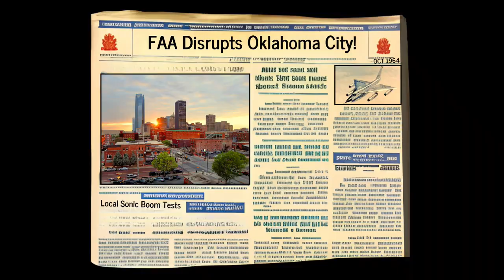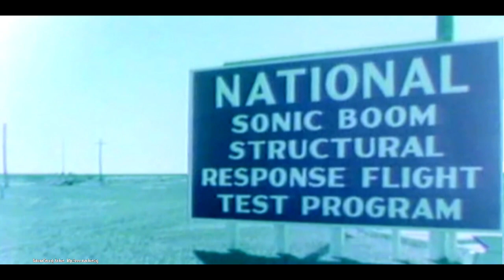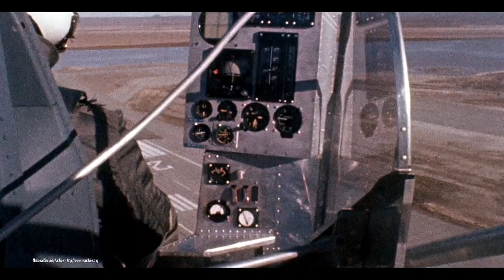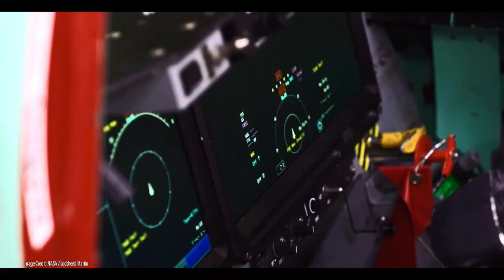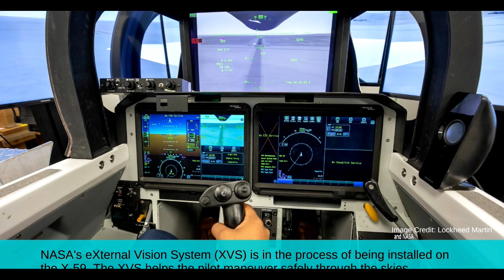X-59: The Boom NOT heard around the World!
The X 59 is a groundbreaking supersonic aircraft that is set to redefine supersonic travel as we know it. This innovative plane is designed to break the sound barrier without producing a sonic boom (more like a thump) , making it a game-changer for the entire aerospace industry!

Code: 6SMCF4FPZRHJDZTMon